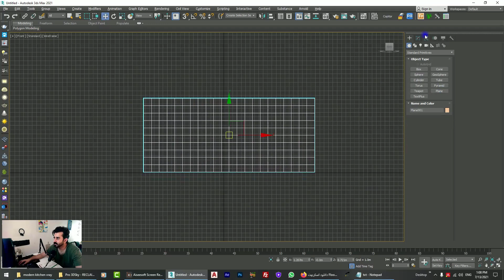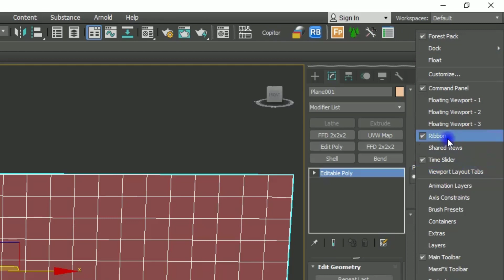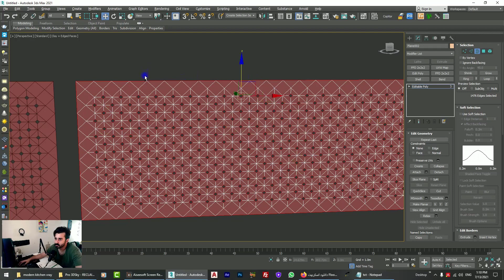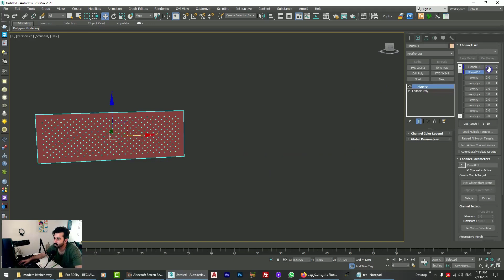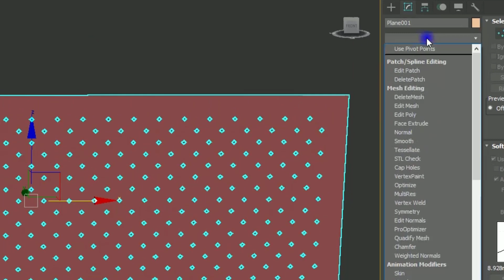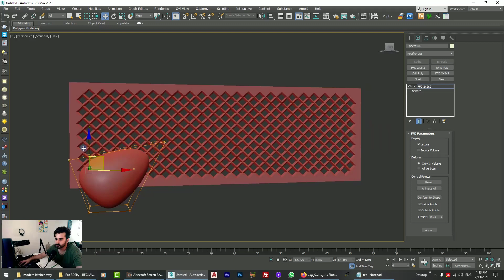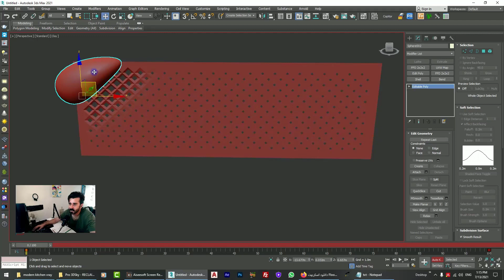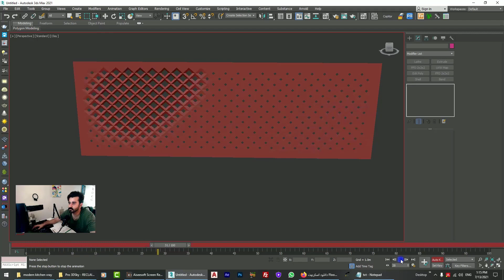مدلسازی دیوار پارامتریک و انیمیشن دیوار/Parametric wall modeling and wall animation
با سلام
مرسی که کنارمون هستید و این ویدیو رو تا انتها دیدید
در این ویدیو مدلسازی دیوار پارامتریک به همراه انیمیشن رو با هم یاد میگیریم
حتما این چنل رو سابسکرایب کنید چون قراره کلی ویدیو خفن و کاربردی از نرم افزار های مدلسازی مثل تری دی مکس-ویری-تویین موشن-فوتوشاپ در معماری و همچنین نرم افزتر پرقدرت آنریل انجین واستون بزاریم
آموزش های مدرن و کاربردی زیادی واستون در نظر گرفتیم که با هم رشد کنیم و بهترین باشیم
اگراز ویدیو خوشتون اومد و واستون مفید بود حتما واسمون کامنت بزارید و لایک کنید
دوستون داریم و تا ویدیو کاربردی دیگه خدانگهدار.
راستی پیج  مارا فالو کنید و اونجا هم از ویدیو های آموزشی ما استفاده کنید
همچنین آدرس سایت رو هم میزارم واستون که بتونید اسکریپت و پلاگین های کاربردی را  رایگان دانلود کنید
بهترین ها برای ماست

Hello
Thank you for being with us and watching this video until the end
In this video, we learn parametric wall modeling together
Be sure to subscribe to this channel because we are going to post a lot of cool and practical videos of modeling software such as 3D Max-VRAY-Photoshop in architecture as well as the powerful Unreal Engine software.
We considered many modern and practical trainings to grow together and be the best
We love you and God bless you until another practical video.